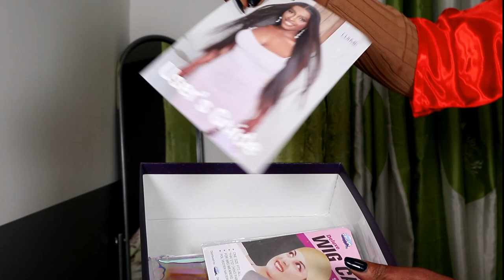Must Have ! Trendy Short Cut Curly UNDETECTABLE LACE WIG | Luvmehair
HEY GORGEOUS THIS WIG IS THE TRENDY SHORT CUT CURLY MINIMALIST UNDETECTABLE LACE WIG ELEGANT AND BEAUTIFUL .

Hair description !

Code: BOGO

FOR questions about anything else please leave them in the Comments Section .
Thanks so much for your support i appreciate.